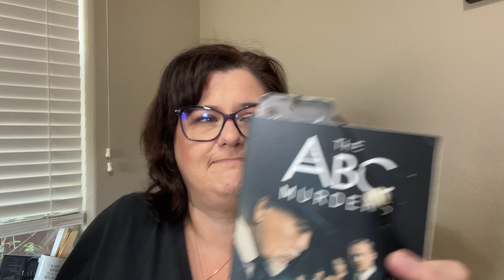Weekly Wrap Up and Asking for a Friend (no, really...)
Books mentioned:
Evergreen by Naomi Hirahara
The ABC Murders by Agatha Christie
Roman Stories by Jhumpa Lahiri
The Children on the Hill by Jennifer McMahon
Platonic: How Understanding Your Attachment Style Can Help You Make and Keep Friends by Marisa G. Franco, PhD.

Threads: webofstories
Voxer: mdawnott